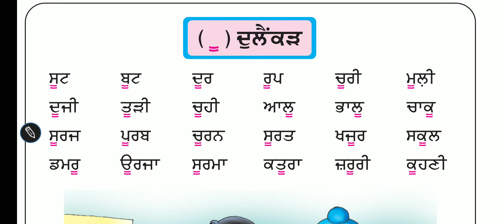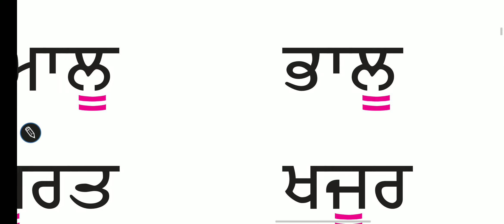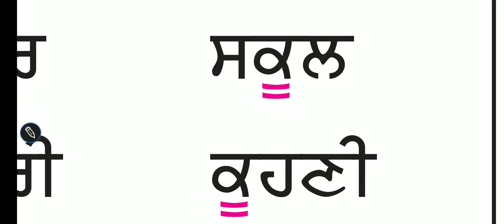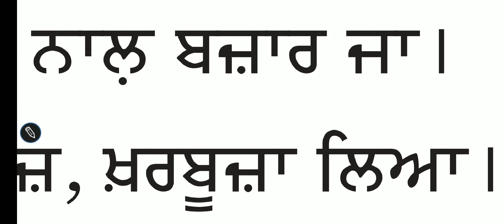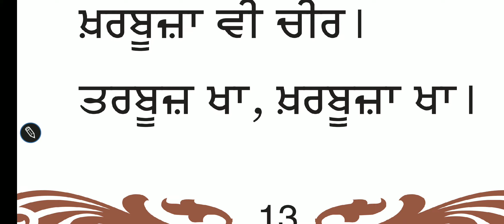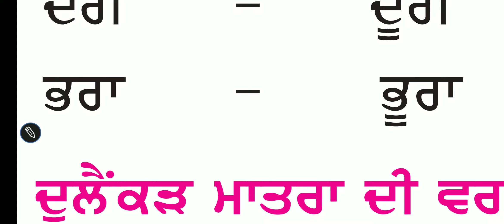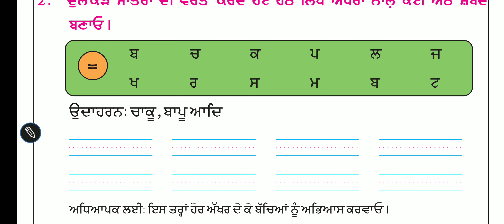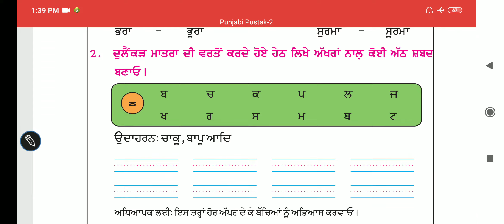Class-2nd, Punjabi (ਦੁਲੈਂਕੜ ਦੀ ਮਾਤਰਾ)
Syllabus of PSEB Primary classes